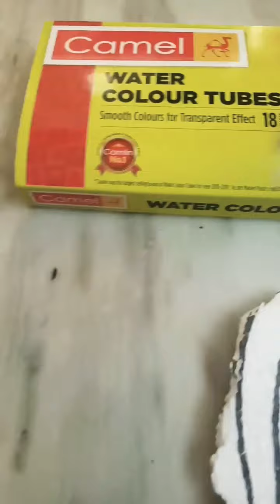making a cartoon rabbit on thermocol🐇